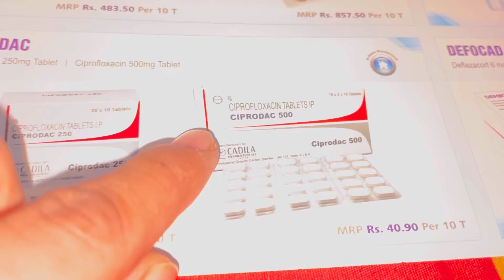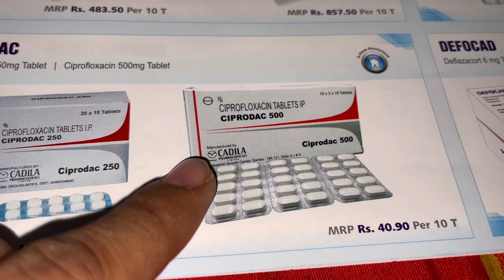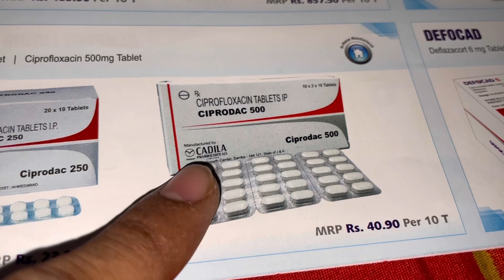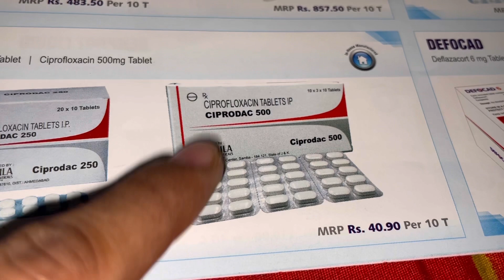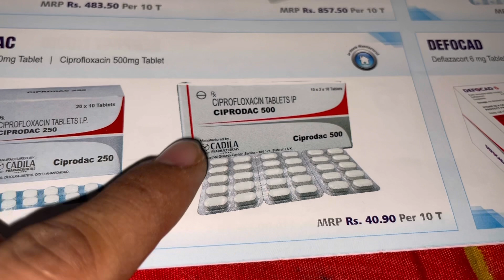Ciprofloxacin 500mg - Ciprofloxacin Tablets ip 500mg uses - Ciprodac 500